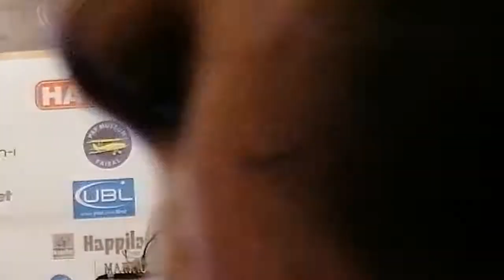governour sarwar sahib addressing  at consumer's choice event